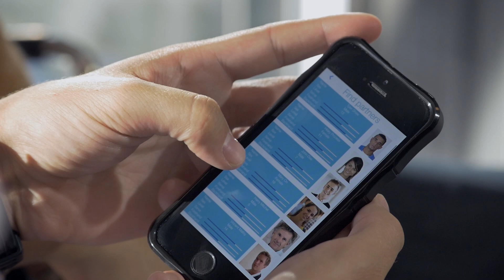TECHNIS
TECHNIS hat eine neue Generation von Tennisplätzen entwickelt, die berührungsempfindlich sind und verstehen was auf der Oberfläche geschieht. Mit Hilfe dieser neuen Technologie – die auch für andere Sportarten eingesetzt werden können – können Technik und Sport in einer integrierten und nahtloser Art und Weise kombiniert werden. Dies ermöglicht beispielsweise die Position des Balles zu prüfen, die Bewegungen der Spieler zu verfolgen und die ganzen Spielstatistiken zu sammeln.